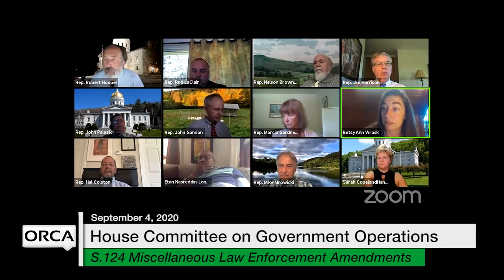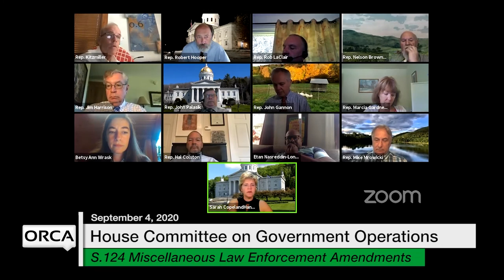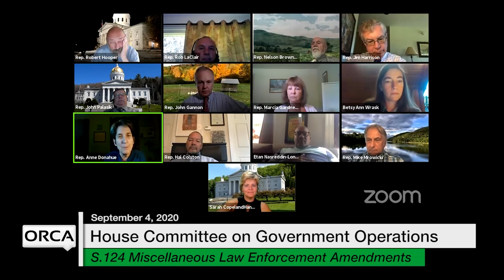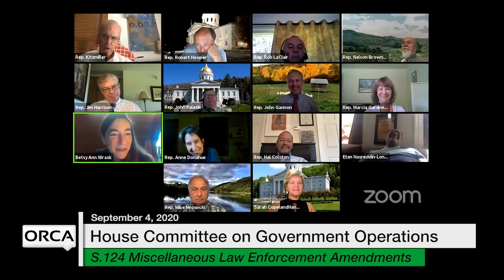Vermont State House - S.124 Miscellaneous Law Enforcement Amendments 9/4/2020